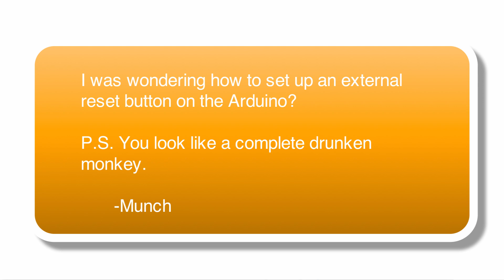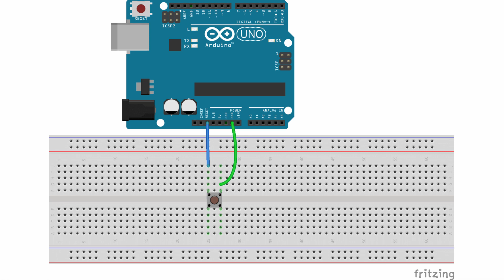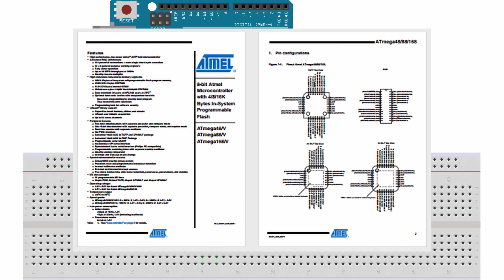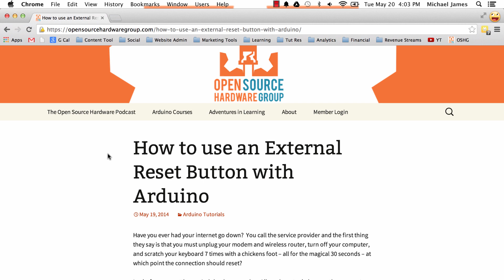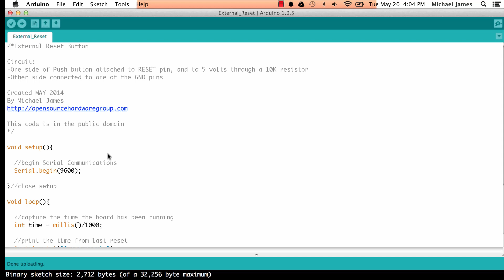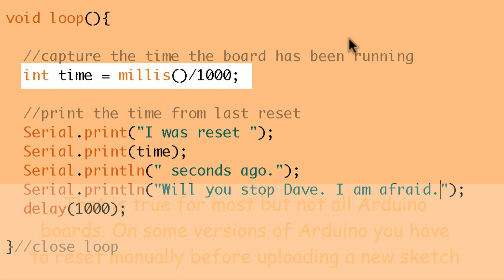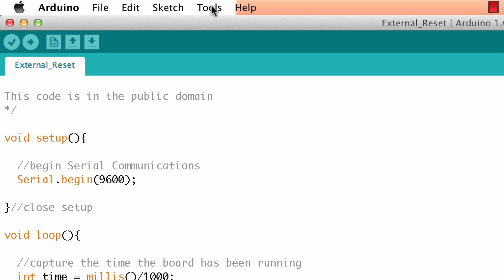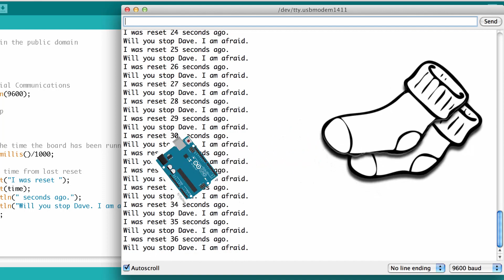How to use an External Reset Button with Arduino :: Viewer Question #6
***If you like this, I think you'll like the premium Arduino training we offer. Check it out here***

Have you ever had your internet go down?  You call the service provider and the first thing they say is that you must unplug your modem and wireless router, turn off your computer, and scratch your keyboard 7 times with a chickens foot -- all for the magical 30 seconds -- at which point the connection should reset?

Lucky for us, resetting an Arduino is way easier.  All you have to do is press the momentary push button mounted to the top of the board and your Arduino will reset.  But on some occasions, you may want to build your own reset button.

This Tutorial Will Include:

1. Why you may want to build an external reset button for your Arduino
2. What components you will need to build the circuit
3. An extremely simple reset circuit
4. Why you do not need ANY code to implement the reset button
5  How to walk upside and backwards underwater